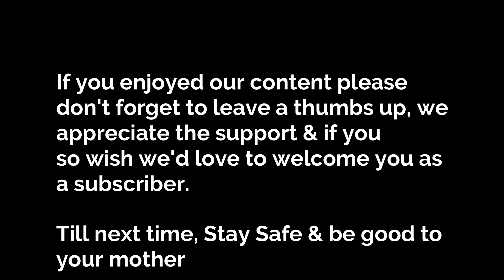Season 1: Episode 2 Part 1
Walk-through Guide for The Walking Dead Season 1:Episode 2 Part 1.

Until next time stay safe & be good to your mother

Join Becca Lets Play's Instagram